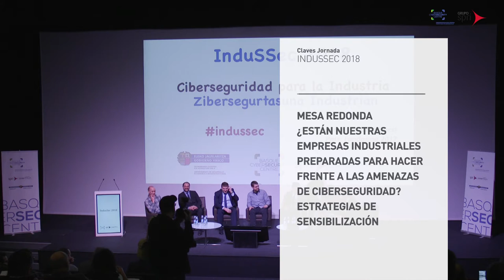IndusSec 2018 - Mesa Redonda: Amenazas de Ciberseguridad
Conoce más sobre la situación actual, los servicios y las ayudas de Ciberseguridad que tienes a tu disposición

IndusSec es un foro de intercambio de ideas, experiencias y casos de éxito de la Ciberseguridad en entornos industriales.

Durante la jornada, se celebró una Mesa Redonda bajo el título "¿Están nuestras empresas industriales preparadas para hacer frente a las amenazas de ciberseguridad? Estrategias de sensibilización":
🔴 Moderador: Urko Zurutuza (Mondragon Unibertsitatea)

🔴 Participantes
       David Imizcoz (Nextel)
       Hugo Llanos (LKS)
       Mikel Díaz de Arcaya (Jakincode)
       Alvaro Fraile (ITS)
       Iñaki Eguia (RKL Integral)
       Elyoenai Egozcue (S21sec)

Acércate a conocer el Basque Cybersecurity Centre que organiza esta jornada, así como todos los servicios y ayudas que pone a disposición de tu empresa